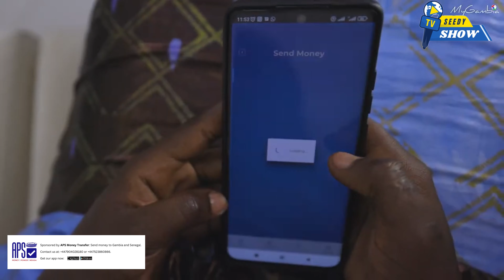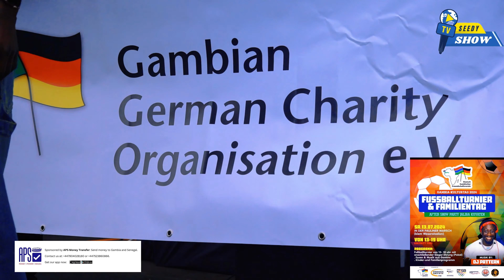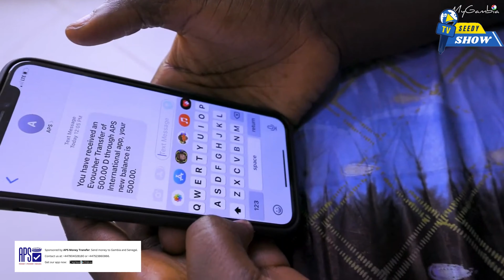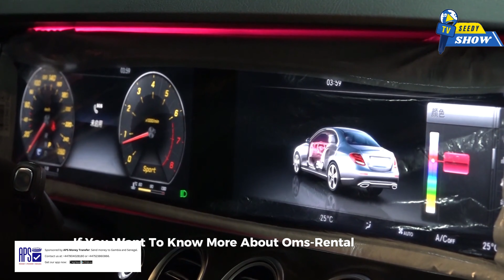African Cup Final in Germany. Gambia vs. Angola Clash at Pan African Cup of Nations in Bremen.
Step into the electrifying atmosphere of the Pan African Cup of Nations in Bremen, where Gambia and Angola battled in an intense final match. Despite Gambia being the crowd favorite, Angola secured a 4-3 victory. Witness the unity and joy as Africans gathered to celebrate the beautiful game, with the trophy presented by the Mayor of Bremen and esteemed black African influencers, highlighting a day filled with sportsmanship and camaraderie."